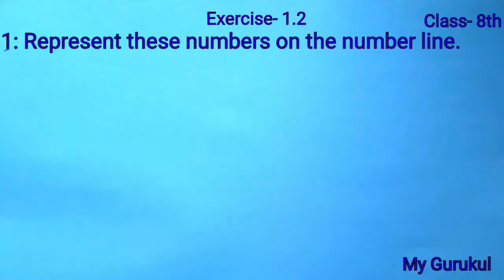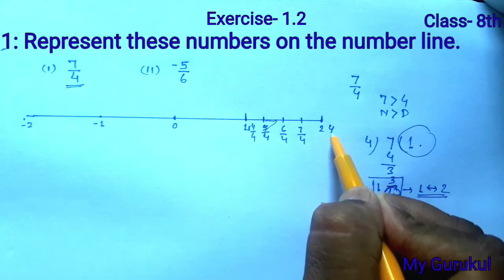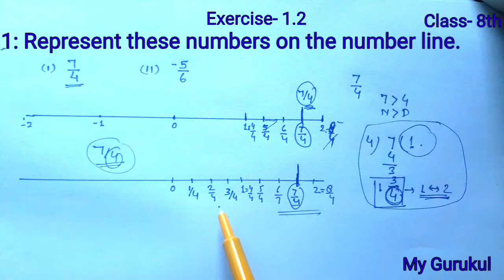Q. 1 Ex 1.2 |NCERT MATH CLASS 8 | chapter 1 Rational Numbers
Complete solution of ncert math class 8. chapter 1 rational number